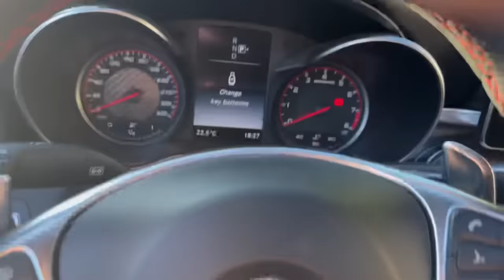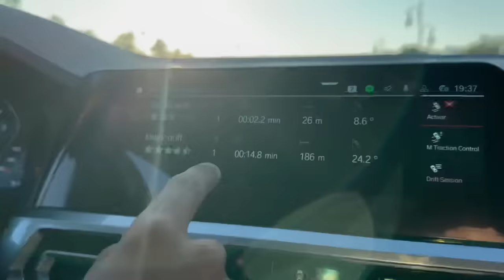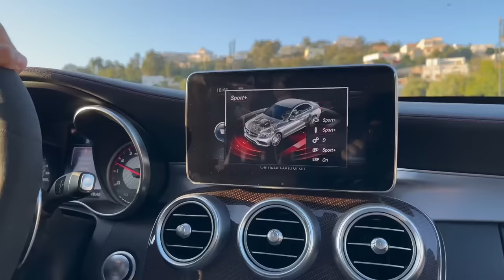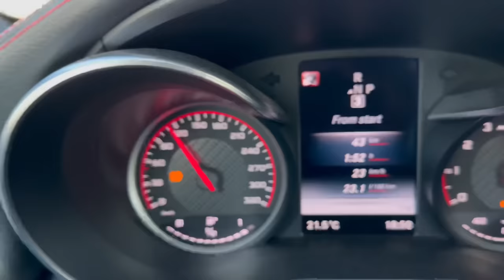MY 2 MONSTERS/ +1000 HP ✈️ M POWER OR AMG ? 🤔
Merci